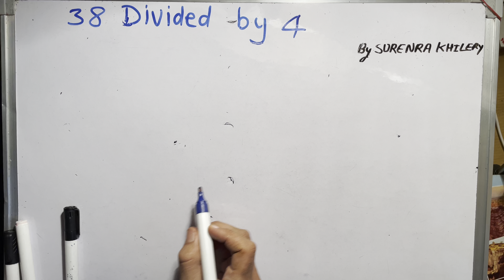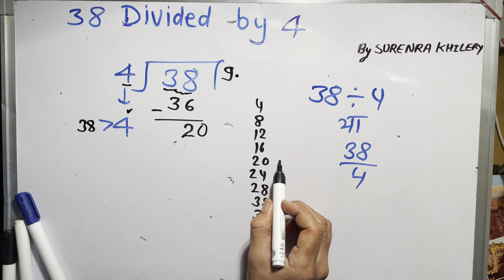38 divided by 4 | divide kaise karte hain | bhag karna sikhe (in Hindi) | Surendra Khilery